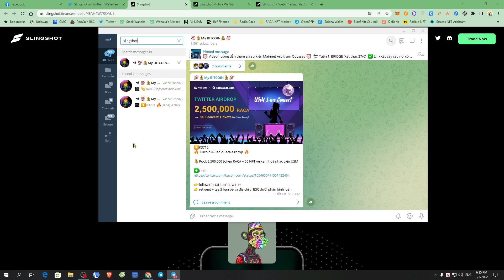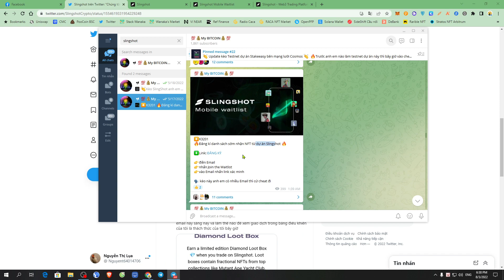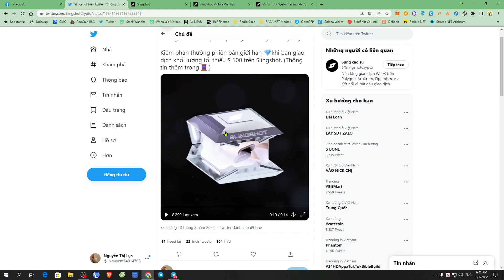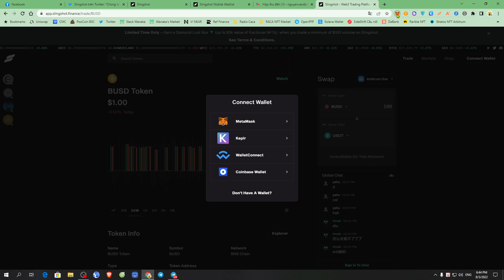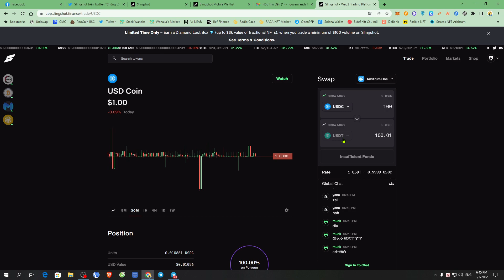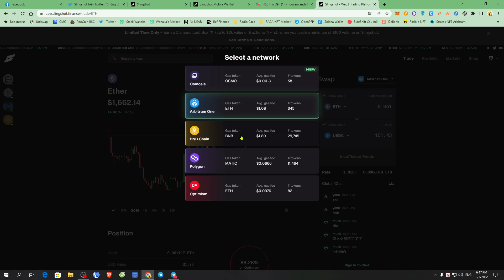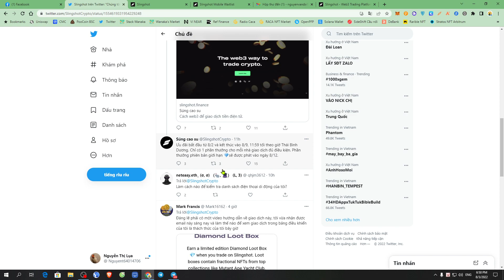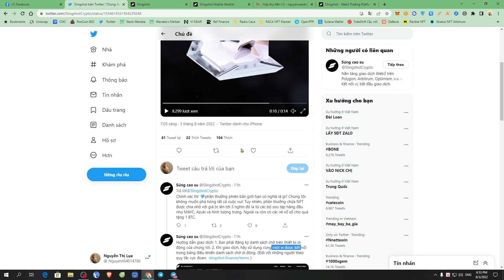Slingshot Airdrop: phần thưởng NFT & 1 BTC (kết thúc ngày 9/8/2022)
✅ Bước 2 - Swap với khối lượng tối thiểu trên 100$ tại Dex

🎉 Slingshot là một AMM hiện tại đang hỗ trợ nhiều mạng lưới như: bsc ,matic,arbitrum,Optimistm và mới đây là osmosis .
🎉 Giải thưởng :phần thưởng chứa NFT được chia nhỏ với giá trị lên tới 3 nghìn đô la từ các bộ sưu tập hàng đầu như MAYC, Azuki, Ngoài ra còn có các vé xổ số cho quà tặng 1 BTC.